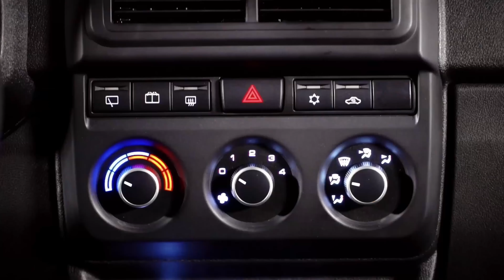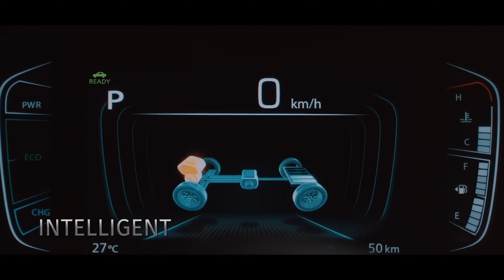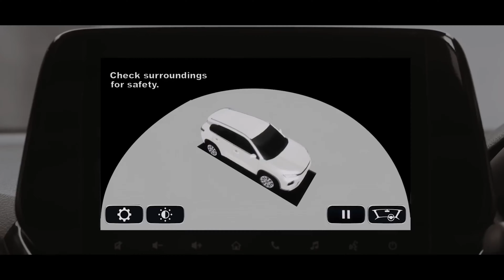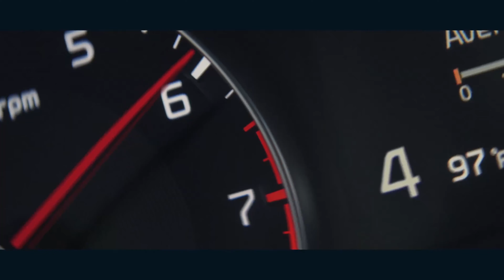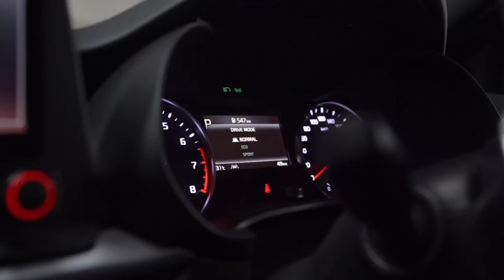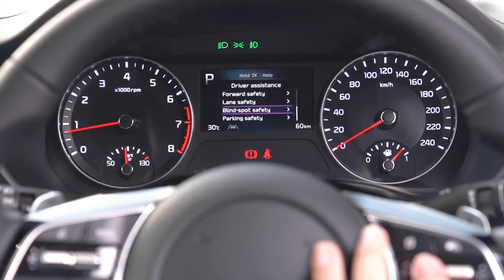Kia Cerato 2022 Ecuador 🔥 Lada NIVA 2022 ✅ Suzuki Grand Vitara 2023 💯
El nuevo Kia Cerato 2022 llega a Ecuador Precio, además el LADA Niva regresa en 2022 Ecuador. El nuevo Dongfeng T5L 2022 Llega a Ecuador. Filtran imágenes del nuevo Renault Stepway 2022 para Ecuador y Latinoamérica. Suzuki Grand Vitara 2023 es presentado a nivel mundial y confirmado para llegar a Ecuador y el resto de Latinoamérica.

0:00 Introducción
2:00 LADA NIVA 2022
4:00 Suzuki Grand Vitara 2023
6:53 Dofeng T5L 2022 Ecuador Precio
8:50 Renault Stepway 2023 Ecuador
10:56 Kia Cerato 2022 Ecuador Precio